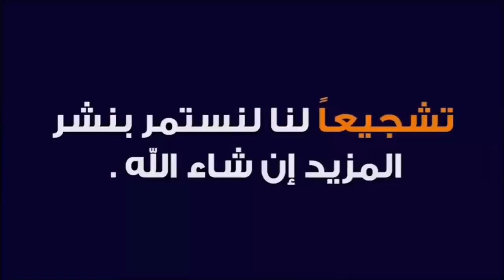خيرات موجودات في سوق جمعة كيسر نقدم لكم أتمنة اللحوم حمراء وفرجة ممتعة بتاريخ 7/5/2021